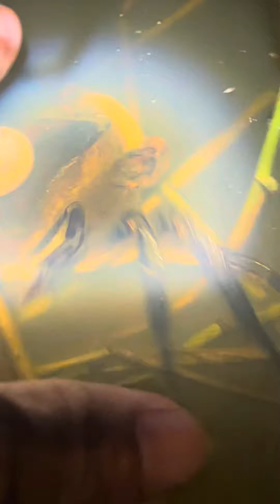Khám phá những con vật | Quốc Qui Vlog